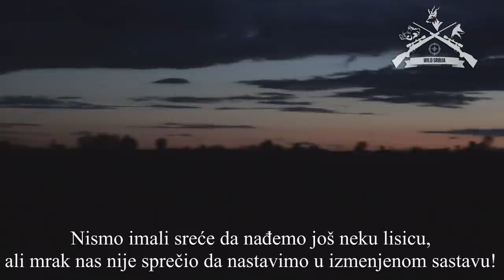E39 Lov lisica piršom (30-06) + noćni lov/Day stalking and night fox hunt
Iako je sezona lova na srndaća u punom jeku, planovi odstrela se polako ispunjavaju i konačno se stvara više vremena da se posvetimo lovu koji najviše volimo, a to je lov predatora. U ovoj epizodi imamo dva načina, prvi meni omiljeni, lov po danu, a drugi isto interesantan a to je noćni lov. Imali smo dosta sreće i uspeli da odstrelimo 2 mužijaka.
Možete nas pratiti i na društvenim mrežama:
Dobar pogled.